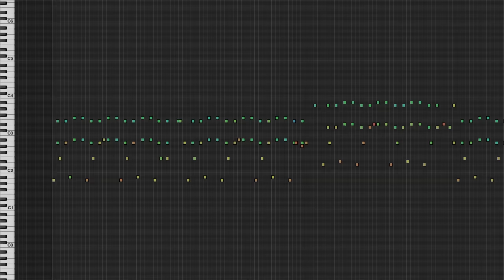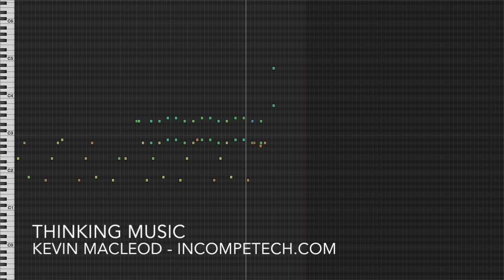Thinking Music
Comedic "hard thinking" music. Chances are you won't need the entire piece if you are making a film. I made it so you can cut it up into different sounding sections of various seriousness. If you're using it for a video game, everything flows together well, or you could loop sections that work best.

ISRC: USUAN1600060

permaFAQ
software = Logic